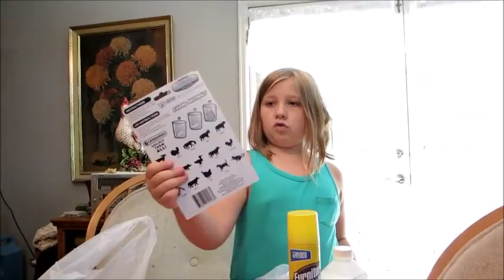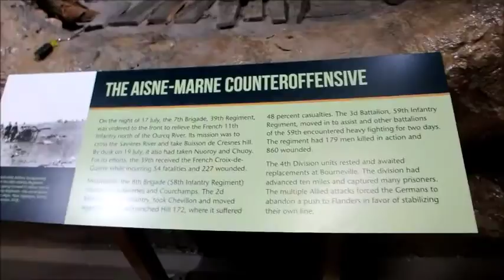Camp MeeMaw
Our nine day vacation with the kids. It was a great time.

XOXO,
Claudee

claudeebeingclaudee@gmail